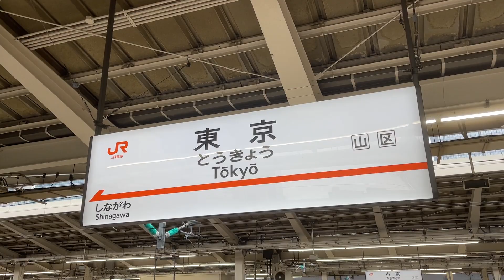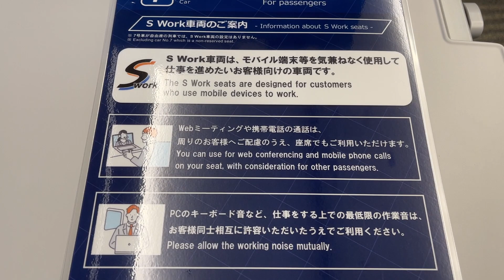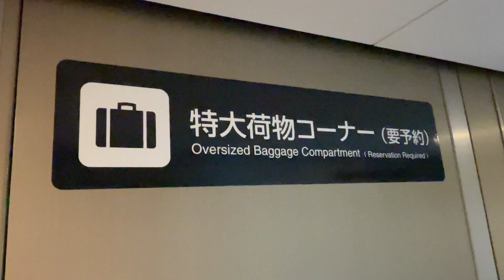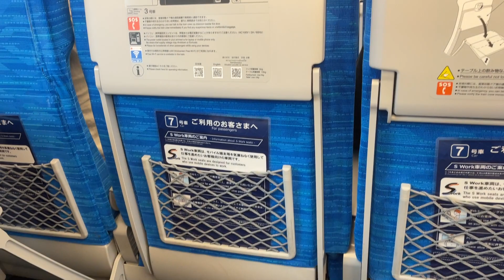【S Workシート】東海道新幹線の新しいシートが凄すぎる！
2023年10月20日から東海道山陽新幹線に新しいシートが誕生します。
エクスプレス会員・スマートEX会員限定で、のぞみ号の7号車にオフィス車両として
「S Work車両」が1両ありますがその中の1分の座席が新しくリニューアル。

3列座席の真ん中B席にパーテーションを設けACDE席の4列利用になります。
特にAC席の間にパーテーションを設ける事により1人当たりのスペースが大幅にアップ。
10月20日から1200円の追加で利用出来ますが10月19日までは追加料金無しで
その新しい「S Work Pシート」が利用出来ます。
申し込みはエクスプレス会員・スマートEX会員のみになりますが2024年から一般の窓口予約も
出来る予定だそうです。